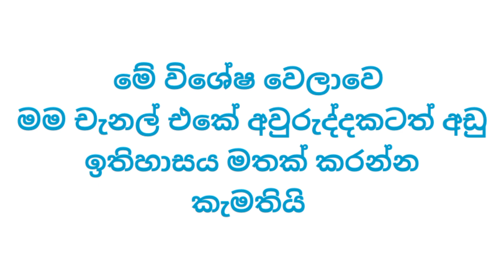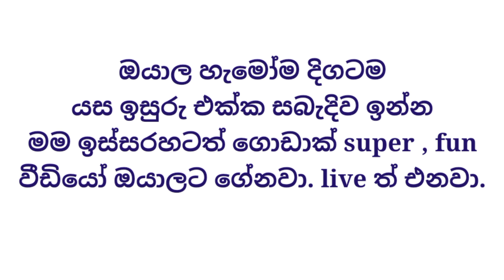Yasa Isuru Youtube Channel Passed Thousand Subscribes Limit !! | Thank You Everyone Who Helped Me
Yasa Isuru Youtube Channel started 27th of November 2021 and on Thursday 08th of July 2021 Yasa Isuru Youtube Channel Passed 1000 SUBSCRIBES 🔔 !!!

let's make our channel Sri Lanka's No.1 🇱🇰 Youtube Channel !!!

Like 👍 comment your valuable ideas and share with your all friends